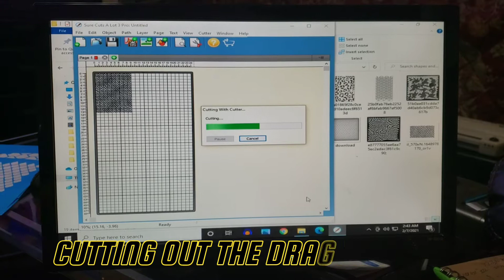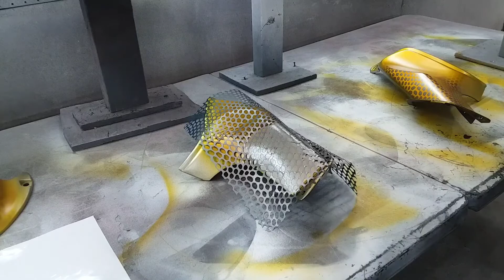CUSTOM PAINTING MY 2002 HONDA CBR954RR FENDERS AND AIRDAMS